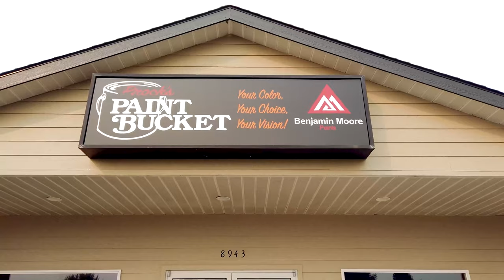Hayden Prock's Paint Bucket Drive Up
Stop on by to get all your painting and staining needs from the #1 Paint Store in the area. Prock's Paint Bucket is known for providing the highest level of customer service around. We are the top paint store for your custom stain and paint matches. At Prock's Paint Bucket where it's Your Color, Your Choice, Your Vision!